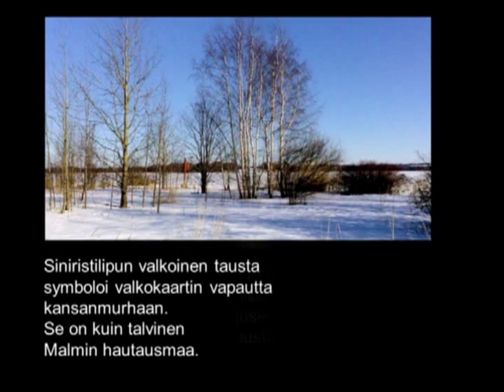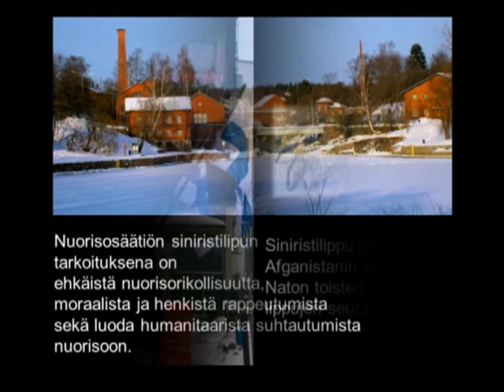Siniristilippu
Toteutus: Matti Laitinen
Runo: Siniristilippu 1/2010, kokoelmasta Isänmaa, v. 2011
Valokuvat: Matti Laitinen
Musiikki: Norah B, January (cc)